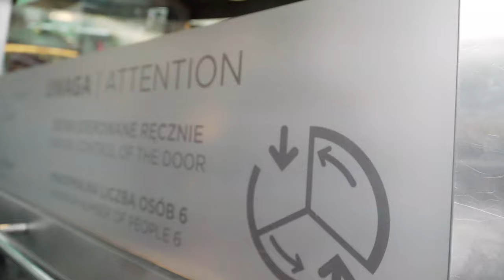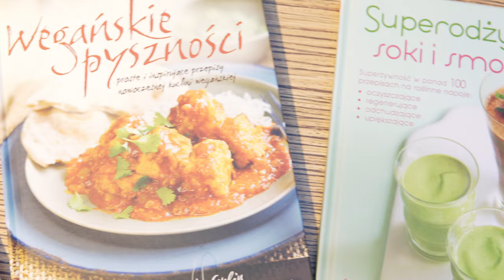8 marca Kwiaty na Dzień Kobiet - VLOG || Punkt Zwrotny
8 marca już za 2 dni!   Doceń w tym dniu drogie Panie, aby mogły poczuć się wyjątkowo. Wyszliśmy na ulicę Warszawy, aby powiedzieć o dwóch szczególnych świętach :)